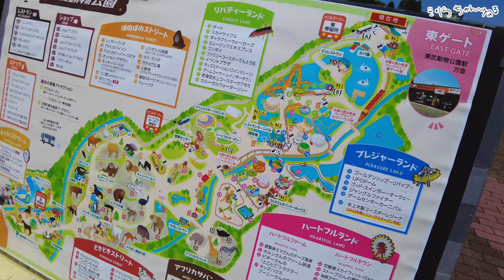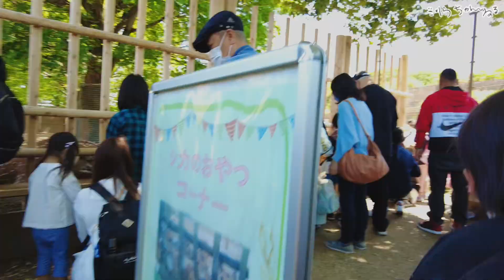【動物園】ゴールデンウィークは東武動物公園でシカさんに餌やりしたよ!! (双子VLOG #135)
双子育児してる筋トレパパの日常VLOGチャンネルです!
ドラゴンボール、ポケモン、マイクラを中心に、家族みんなと楽しんでYouTubeを書き留めていきます!

ゲームしたり、ジム行ったり、ドラゴンボールのおもちゃやカード買ったり、自由気ままですが良かったら見て行ってください!!